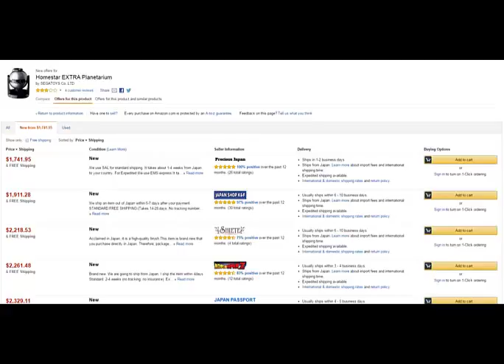値下げしてアマゾンカートを取ることのデメリット売れ残りを気にすると儲からない